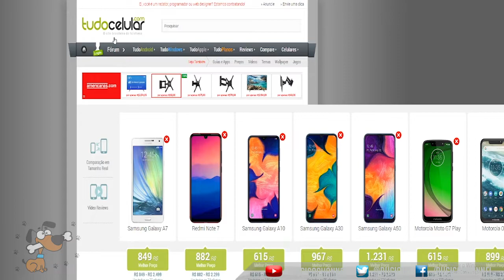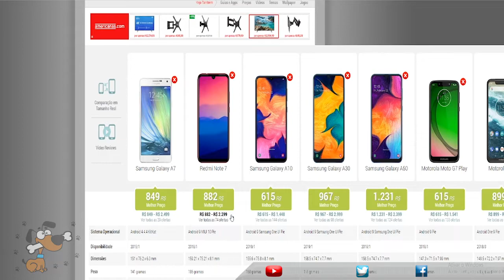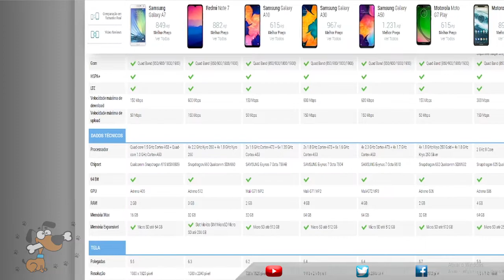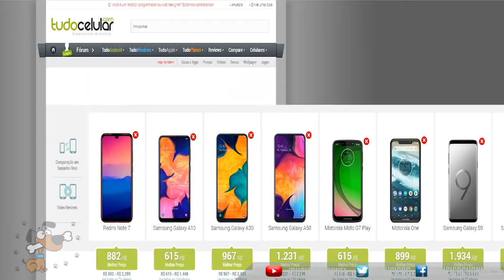[LEAGUE OF LEGENDS: WILD RIFT] REQUISITOS MÍNIMOS | COMO SABER SE RODA NO MEU CELULAR?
📣E aaaeeee Galerinhaa! Videozinho  ensinando como saber se o Wild Rift roda no seu Celular.

Nesse Vídeo eu falo sobre os requisitos mínimos para rodar o Lol mobile anunciado pela RIOT, ensino como saber se o League of Legends: Wild Rift roda no seu Celular e mostro um comparativo com alguns dos celulares mais vendidos no brasil em 2019.

Divirtam-se

🌟*Links*🌟

🚀Link para Pré Registro do League of Legends: Wild Rift